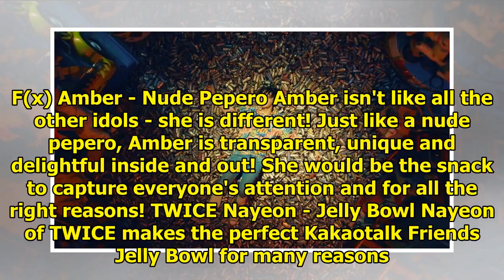This Is What It'd Look Like If Your Favorite K-Pop Idols Were Snacks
Let's face it - while our favorite K-Pop idols are lookin' like a snack each and every day, there ar...